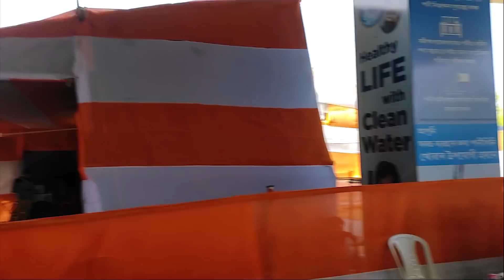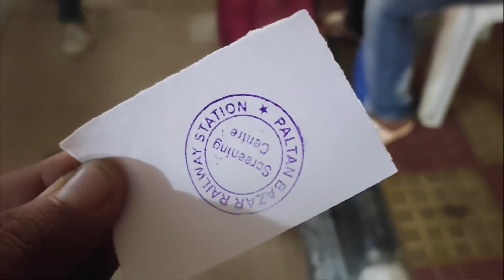Assam Day 1 sambavam 😂 😂 | Senjitangaa enna 😂 | Incredible India EP22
Hello Makalea we have started our new trip Incredible India trip, we are going up to north east India and explore each and every place. In this video we are we are exploring Guwahati its just a jolly casul vlog